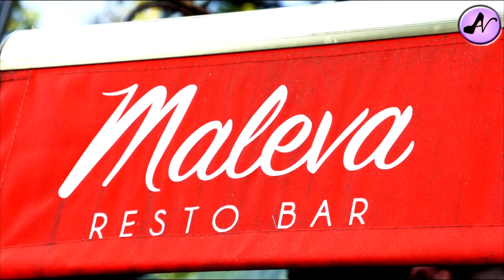Reportaje a Raúl Funes. "Adónde Vamos? Tv"